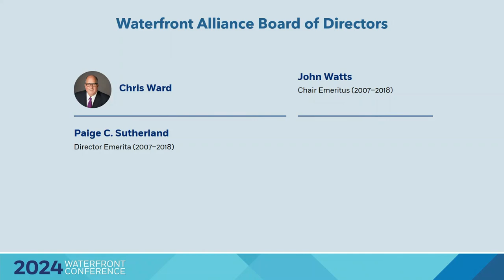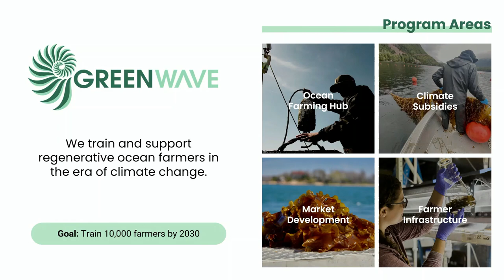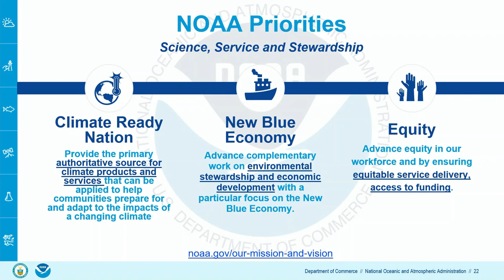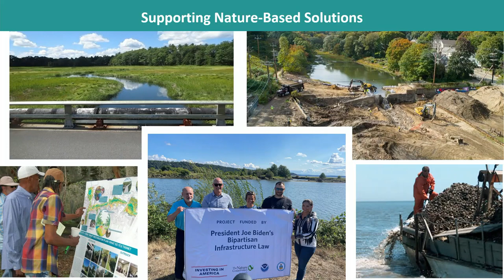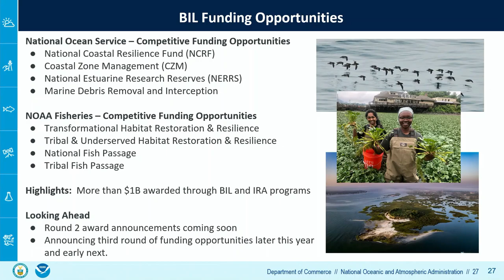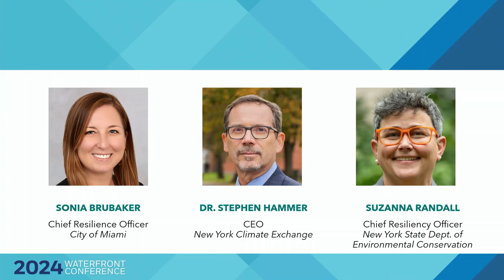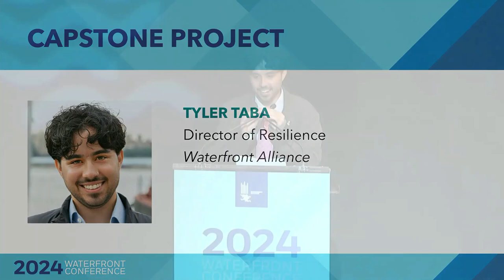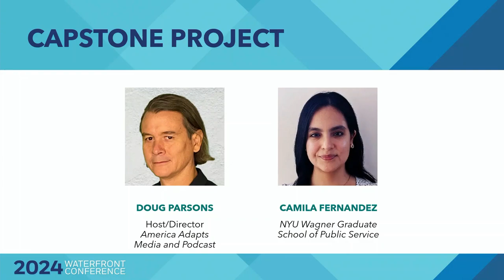Opening Plenary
KEYNOTE SPEAKER
Jessica Grannis, Senior Advisor, National Oceanic and Atmospheric Adminitation

PANEL
Building for Regional Resilience: The Need for Regional Collaboration

New York and New Jersey are each creating strong plans to build climate resilience for their state, from the Climate Resiliency Design Guidelines to staffing a Chief Climate Resilience Officer. However, climate change does not see state lines and the need for regional collaboration is critical to ensuring preparedness in the future.

Speakers:
Sonia Brubaker, City of Miami, Office of Resilience & Sustainability, Chief Resilience Officer/Director
Stephen Hammer, The New York Climate Exchange, CEO
Suzanna Randall, NYS DEC, Chief Resiliency Officer
Cortney Koenig Worrall, Waterfront Alliance, President

INTERVIEW
Capstone Project on Legislation Impact

The Waterfront Alliance and the NYU Capstone team undertook a comprehensive analysis to assess the impact of the two key pieces of legislation that aim to foster urban resilience: the Flood Risk Disclosure Laws in New York and New Jersey and the Climate Resiliency Design Guidelines for New York City, known as Local Law 41. This capstone project analyzed both policies, identified areas of improvement and provided insights into the challenges around implementation, and provided recommendations to strengthen policy efforts. Team leader Camilla Fernandez relates the findings.